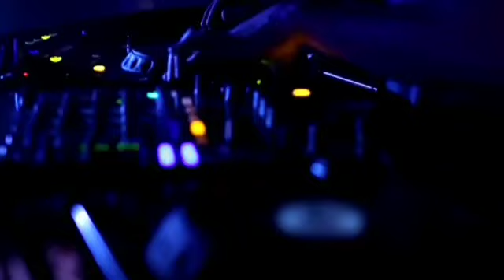MAY MASTERMIX ✨Soul Funky Disco Dance House✨ Dj William 2024